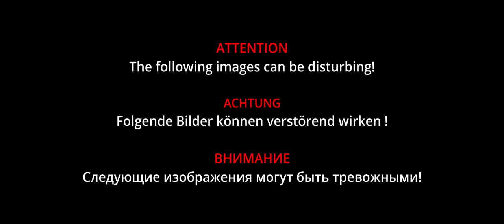BLENDER 3D FLUFFY MOUSE CHARACTER ANIMATION - SHORT MOVIE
Mucky Mouse !

-Lars-
3dtimes
AdamLobo
AlceuCosta
amano13
anayvishnoi
AquilaEagle
arsenal4444
AssemblyMedia
babaiko25
bagels
Blenderslender
boma
Brokkoli765
Butler4711
capnbarbossa
clankill3r
D_max
Daniel14223
daniels11
Dauw_Jonas
daynblind
DDAAAAAX123213X1
ddooms
Design-Odin
dfield
dominik94
DreamVFX
drswoboda
Einhorn1001
elliotmarks06
fahimpgs
Fish0324
fresch
fstadin
FunnyAmprsar
gabrielrentes
glenblewis
goodtea504
hoffbeck20
HopeLutheranBrethrenChurch
Ikxi
jakjon
Jerusalem
jimcdr
jioejio
jochaan
JR1738
julie
KBIS8
Khamurai
kingbobvideos
krudd
Krypto
LaurensL
lorislibero
loveJesus
Marlon241106
Mathissu01
MaxParsons
Megoman16
melelele
miguelaxa
Mikie1975
mmickey24
MovieMach
nansi0824
NarcosXtreme2121
Nodesmith
ocytsim
odarkthirty
patcrowley
pikminplatoon
pitvandyck
plrpilot
PotterHD
priinceoins
qcdebug
Quelex_Productions
rafstahelin
Rathe
renderbricks
retroledeom
Rolim
Samrizvi
savvov
Scbenoit
Scrumptious
SheepInBigCity
sleeply4cat
Slushy
somasimple
Souz01
Sportinger
stas
stinu
stusearle
Telgwin
terrydavis77
ThanSuc
TheoBearRenders
tobiasgerber
TorMa00
Undy
Vigor
vmalloc
vs_matt
wellwiller
ww_yyy
zhengdongcg
zx000zx